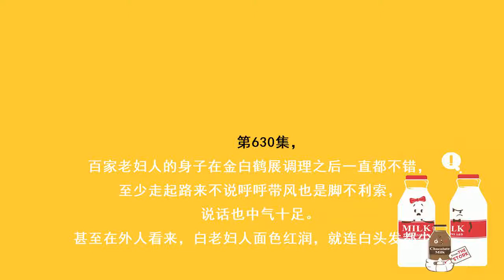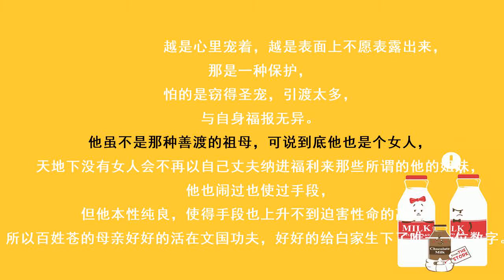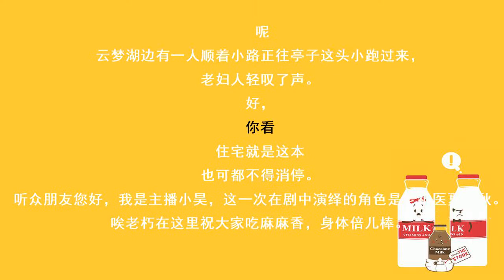神医毒妃630你是谁？